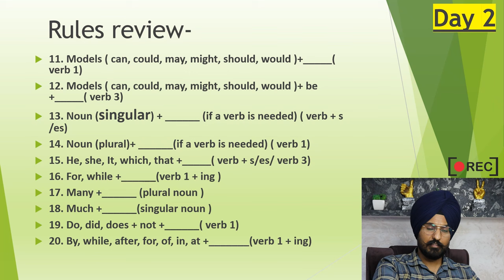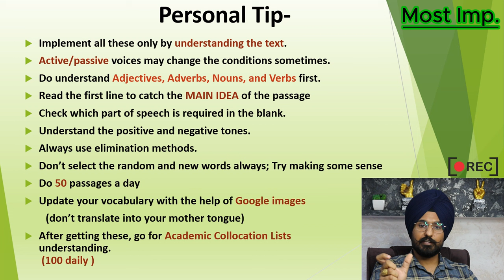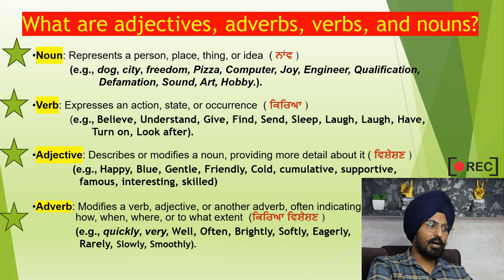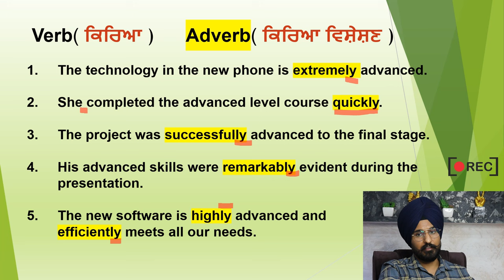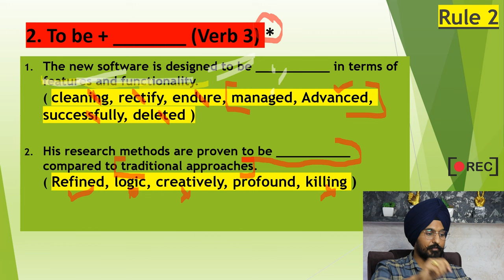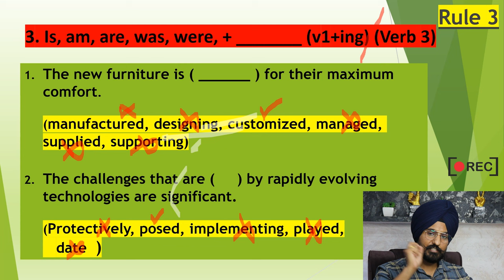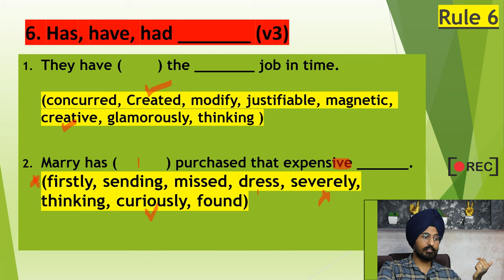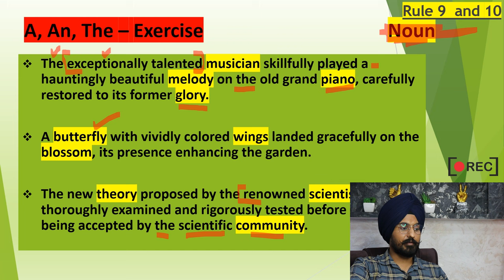PTE Reading rules description | PTE reading tips | SJS Immigration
PTE Reading rules description, PTE reading tips, and SJS Immigration

🌟ਵਾਹਿਗੁਰੂ ਜੀ ਕਾ ਖਾਲਸਾ ਵਾਹਿਗੁਰੂ ਜੀ ਦੀ ਫਤਹਿ ||🌟
🌟Welcome to SJS Immigration! 🌟

We’re dedicated to helping you ace the PTE Reading with top-notch coaching and practical software insights, all presented in Punjabi 🇵🇰. Whether you’re looking to master your reading, writing, listening, or speaking skills, we cover it all with zero bias and comprehensive details! 📚✍️🎧🗣️

Chapters:-
0:00 - Introduction
1:35 - Presentation start
2:06 - My Personal Tips - Discussion
05:07 - Checks to Collocation Video
05:40 - Why to subscribe this channel
06:05 - Basic part of speech (Adjective, Adverb, Noun, Verb)
06:17 - Link to descriptive  (Adjective, Adverb, Noun, Verb) - In-depth
12:58 - Rule 1
15:55 - Rule 2
17:22 - Rule 3
20:12 - Rule 4
21:07 - Rule 5
22:56 - Rule 6
24:39 - Rules 8, 9 and 10
28:06 - Rule 11 to 20 ( DAY 2 video )

What We Offer In This Video:
🔹 PTE Reading tips and strategies in detail:
Those who are stuck in the PTE reading module must watch this video.

🔹 PTE Online Coaching Benefits:
Step-by-step guidance to excel in each module - Reading, Writing, Listening, and Speaking. Get practical tips and strategies to boost your score! 📈

🔹 PTE Software Tutorials:
Learn how to use PTE software effectively with practical demonstrations, ensuring you understand how to navigate and utilize every feature. 💻🔍

🔹 In-Depth PTE Modules:
Detailed explanations and practice sessions for all PTE sections to help you achieve your best score. 📝🔊

🔹 Unbiased Advice:
We’re here to provide clear, unbiased information to guide you through your PTE preparation journey. No ghost trainers or misleading tips, just honest, effective coaching! 🚫👻

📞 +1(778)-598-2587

Join us and start your journey to PTE success today! 🚀✨